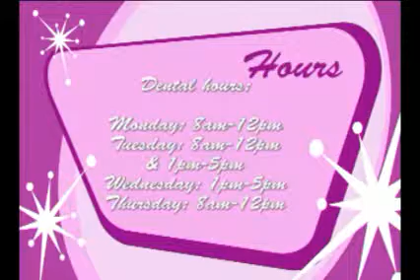CSC: Cosmetology and Dental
interviews held to promote the CSC's Cosmetology and Dental programs for the fall semester of '09